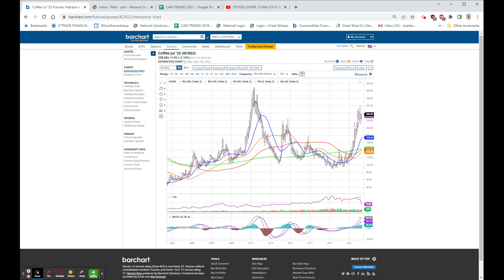STOCKS SELL-OFF AGAIN, OIL/ BTC LOWER, VERU +183%, METALS GAIN, PPI TUESDAY AM: Apr 11, 2022 6:36 PM